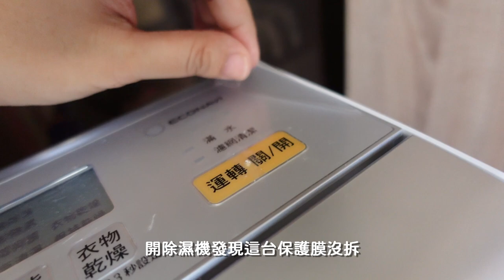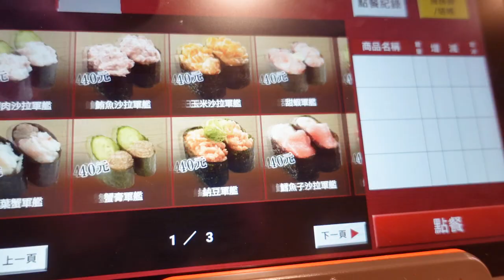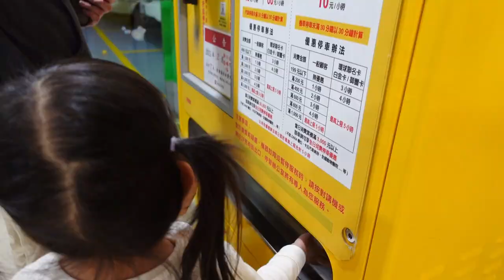主婦年前掃除時間/沒什麼內容的流水帳🤣/一起吃壽司郎巡邏大創/｜煮婦日記Vlog#20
大家過年有充實嗎??
我回娘家打麻將倒是充實不少
.家人的荷包
滿足的休了一個長假
先把流水帳剪完
再把年前在宜得利買的東西開箱
順便來一些我原本有在用的好物分享
過幾天再見吧(笑)

平凡家庭主婦育有兩隻半獸人🐯